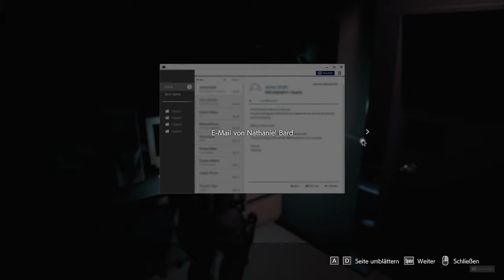RESIDENT EVIL 3 Remake [018] DIE EINZIGE CHANCE AUF HEILUNG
Durch die blutigen Korridore des Krankenhauses hallen die unheimlichen Schreie eines
neuen Gegners. Er ist schnell und er ist absolut tödlich.
Und er wurde nur für einen Zweck gezüchtet. Das Töten.
Dieses Biest steht nun zwischen uns und unserer Zielperson, Dr.Nathaniel Bard.
Der einzigen Chance auf Heilung.

▪ TITEL: RESIDENT EVIL 3 Remake
▪ PLATTFORM: PC
▪ GENRE: Survival-Horror
▪ RELEASE: 2020
▪ PUBLISHER: CAPCOM
▪ USK18 / PEGI18